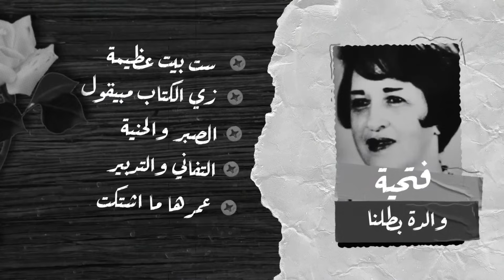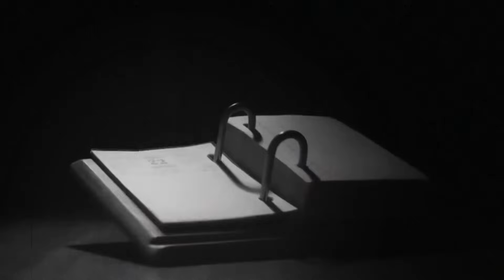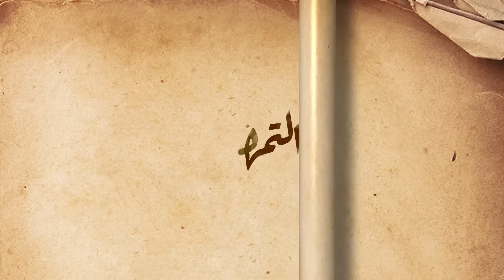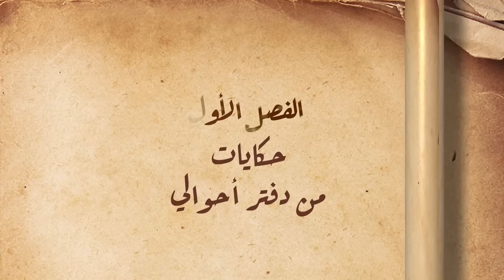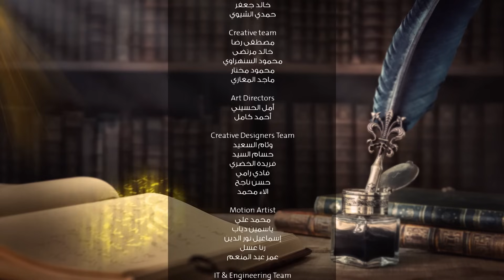برنامج السيرة - سمير غانم - الجزء الأول - الحلقة كاملة | وفاء الكيلاني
برنامج السيرة ضيف الحلقة الفنان سمير غانم مع وفاء الكيلاني - الحلقة كاملة
Elseera - Samir Ghanem - Full-Eps - Wafaa El Kilani

برنامج السيرة تقدمه الإعلامية وفاء الكيلاني تستضيف نجوم الفن والمشاهير وشخصيات عربية وتقوم بإجراء حوار معهم عن المحطات التي مروا بها في حياتهم سواء الفنية أو الشخصية وكأنهم يكتبون مذكراتهم وتستعرض سيرتهم وتجاربهم الحياتية الملهمة وأبرز محطاتهم الإعلامية , وهذا ما تحرص عليه وفاء الكيلاني حيث تمنح كل نجم في ضيافتها فرصة تحويل قصة حياته لكتاب سيرة ذاتية يخطّ سطورها بنفسه

ﺇﺧﺮاﺝ : سيد أمين سيكو
ﺗﺄﻟﻴﻒ : إياد صالح
انتاج : سينرجي - تامر مرسي

السيرة - El Seera
El Seera  -  TV Show Wafaa El Kilani
برنامج السيرة - وفاء الكيلاني